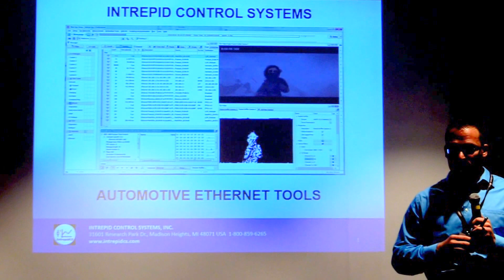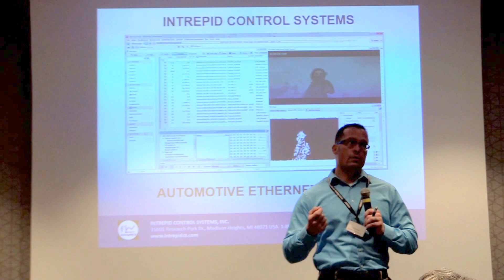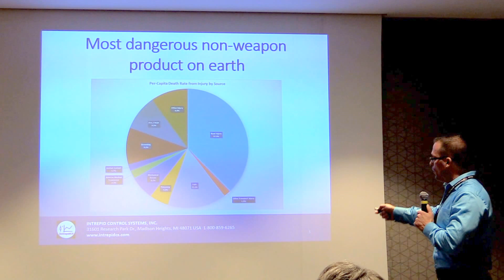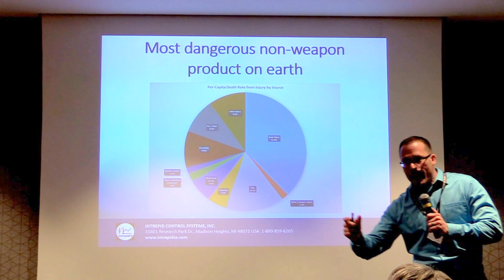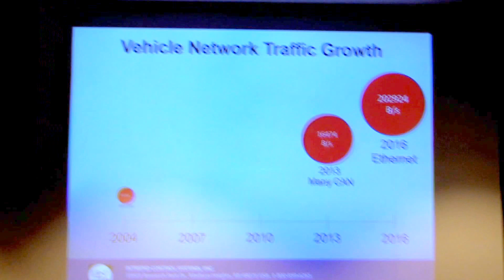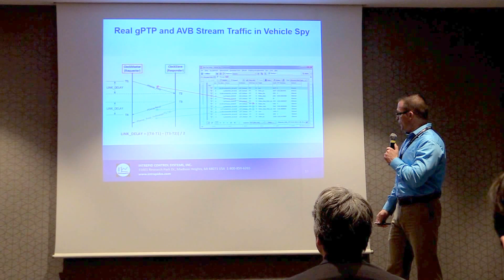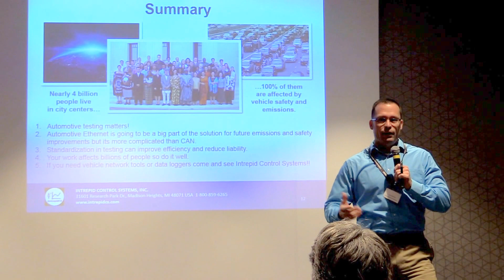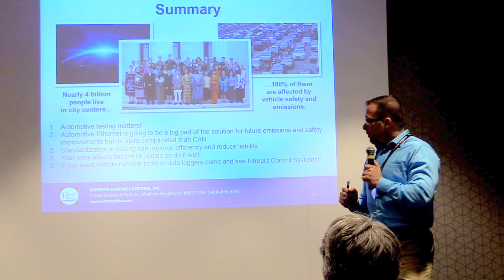Paris France, Open Alliance / IEEE Presentation